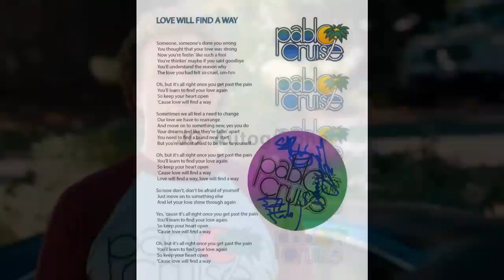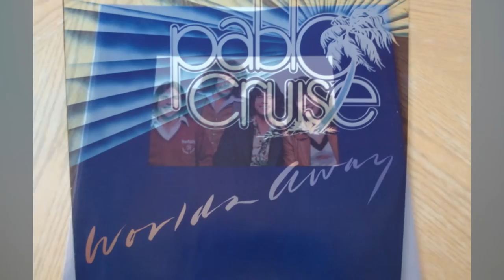Pablo Cruise - Love Will Find A Way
2nd track from "Worlds Away" (1978). "Few artists manage to make a nautical connection right in the name of their group. Basically, there’s Captain and Tennille, and these guys. Then they hammer it home with a palm tree in their logo, a sunset on the cover, and a title that suggests a boat trip! 'Love Will Find A Way' is a bona fide Yacht Rock anthem."

~excerpt from AN INTRODUCTION TO YACHT ROCK by Kirk D. (which I highly recommend, btw)

David Jenkins: Guitars, Vocals
Steve Price: Percussion, Drums
Bruce Day: Bass, Vocals
Cory Lerios: Piano, Keyboards, backing vocals
Steve Porcaro: Synthesizer, Programming
Mike Porcaro : bass

"Love Will Find a Way" is a single released by American rock group Pablo Cruise from its album Worlds Away in May 1978. On the Hot 100 "Love Will Find a Way" came very close to matching the group's "Whatcha Gonna Do?" chart run for the seven weeks capping with its identical #6 peak, a year to the week later, from mid-July through August.

The song received a considerable amount of airplay during the summer of 1978, prompting critic Robert Christgau to say, "Hear David Jenkins sing 'once you get past the pain' fifty times in a day and the pain will be permanent," referring to the lyrics of the chorus.

The song was used on CBS' period drama Swingtown, at the end of episode 2, "Love Will Find a Way" (creating something of an anachronism, as the episode was set in 1976, two years before the song was released).

~Wikipedia

Image Credits (other than album art/artist photos) (in order of appearance): Elido Turco / Joel Nilsson Nelson / Oksana / Be-Younger.com / Estado de Sitio In Fashion / Puno 3000